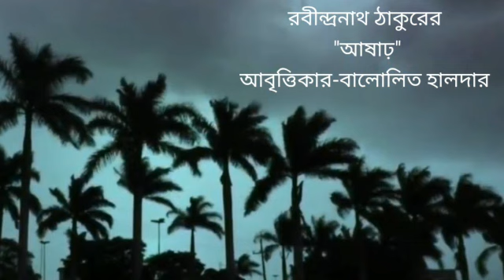Bengalirecitation llআষাঢ় ll Balalit ll Rabindranath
Bengali Recitation "Asad" by Balalit Halder.